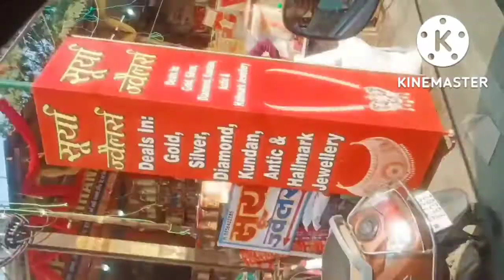ja rahe Hain Apne Ghar pata nahin kab aana hoga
hello dear my YouTube family mere block mein aapko अच्छी-अच्छी video dekhne ko milengi